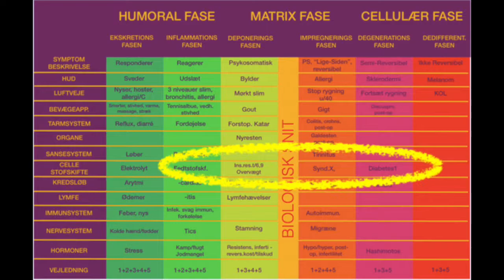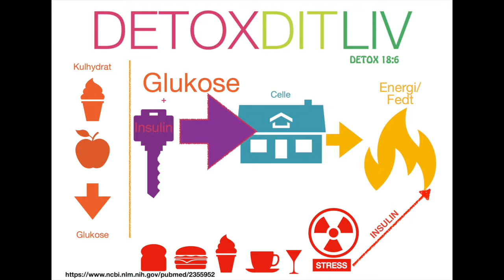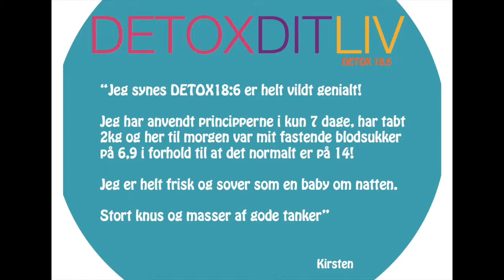18:6 & Type 2 Diabetes med Pernille Damore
Der er flere studier der viser at 18:6 er effektiv ifht Type 2 Diabetes.

Se nederst hvor jeg har samlet studierne

Tilmeld dig 30 dages 18:6 Challenge ganske gratis i vores Facebook gruppe